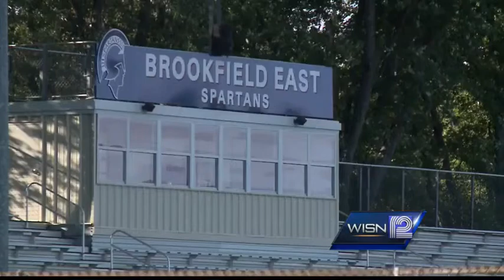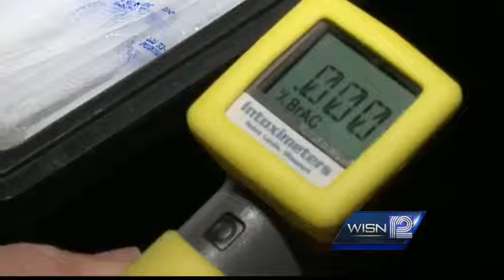Elmbrook School District allows employees to use Breathalyzers on students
It won't just be police who can use Breathalyzers at Elmbrook School District events this year.